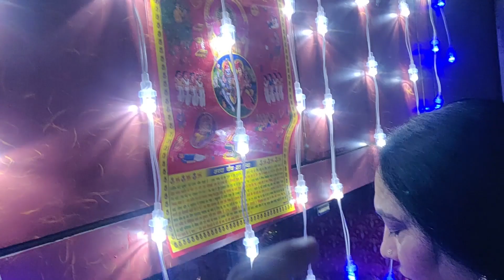Happy diwali to all🧨🧨🧨🧨🧨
This vlog is all about our Diwali celebration Keep supporting us.